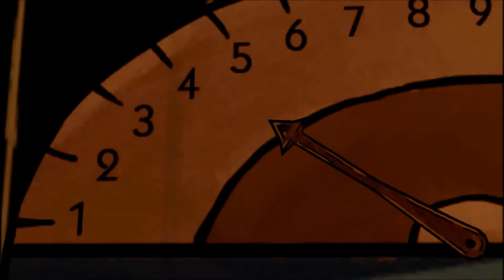The Wolf Among Us | Walkthrough | Episode 4 - "In Sheep's Clothing"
Full Episode
The Wolf Among Us is a five episode series based on Fables (DC Comics/Vertigo), an award-winning comic book series by Bill Willingham. it is a violent, hard-boiled thriller where the characters and creatures of myth, lore and legend are real, and exist in our world.